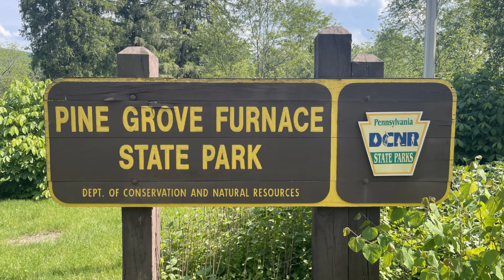Pole Steeple | Hiking at Pine Grove Furnace State Park, Pennsylvania | Via the Appalachian Trail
Hiking to Poole Steeple - Rock Outcrop in Pine Grove Furnace State Park Via The Appalachian Trail.